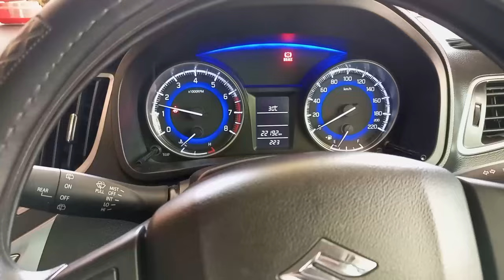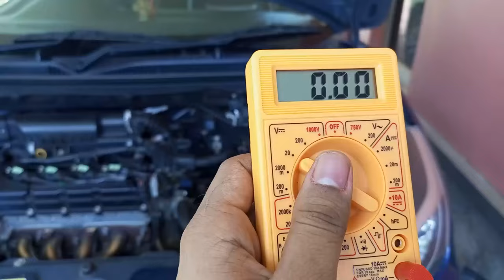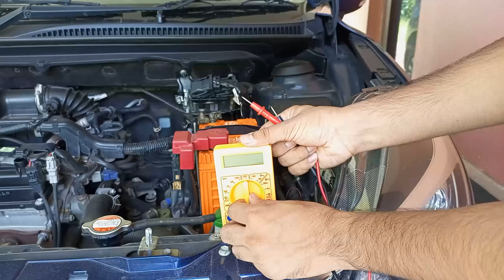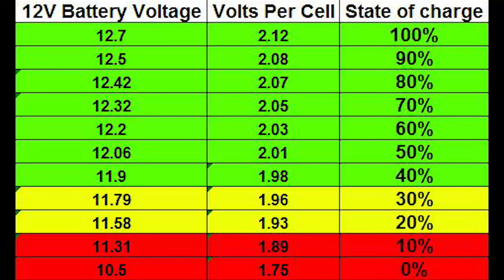How to Test Car Battery at Home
In this video, I'll show you how to test your car battery at home using a simple multimeter. Whether your car won't start or you're just doing some routine maintenance, knowing how to check your car battery's health is crucial. I'll guide you step-by-step through the process, explaining how to measure the voltage and interpret the results to determine if your battery is still in good condition or needs to be replaced. No need to visit a mechanic—save time and money by doing it yourself!